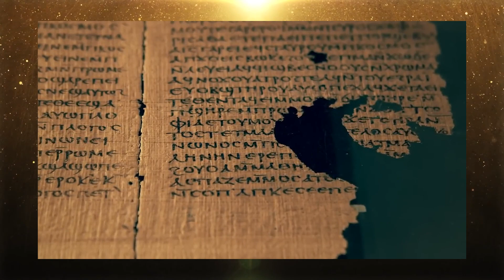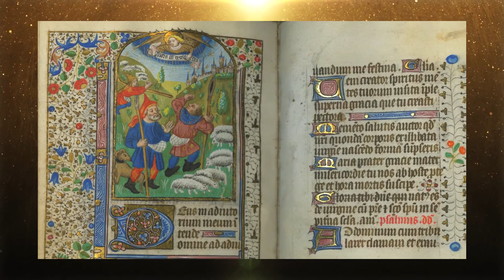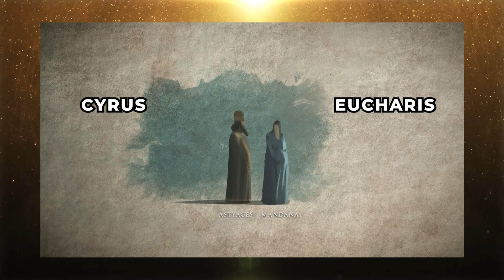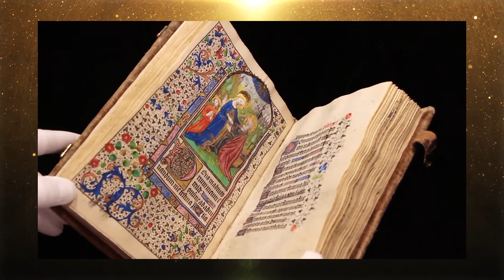Unraveling Mary Magdalene's Mysterious Origins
The origin of Mary's history in France can be traced back to the ninth-century Fulda abbot and Mainz bishop Rabanus Maurus. He wrote several books and essays, including one that was presented to Pope Gregory IV. This essay chronicled the tale of St. Maximin, a disciple of Jesus, who traveled with Mary Magdalene and St. Martha on a ship with other Christian leaders. They sailed from Asia, passed Italy to the right, and eventually landed in the province of Vienne, which was governed by the Gauls and where the Rhone meets the sea. Similar versions of this story can be found in the Sermo de Sancta Maria Magdalene manuscript, the sermon by Saint Odo of Cluny, the Vita Apostolico-Eremitica from the 11th century, and the Otia Imperialia from the 12th century by the electorate Gervase of Tilbury.

In today's video have we found Unraveling Mary Magdalene's Mysterious Origins

Inspired by Ralph Ellis, Secret Origins, and Esoteric Thoughts.

Inspired by AB Live 118: The Secret History of Mary Magdalene | Aeon Byte Gnostic Radio

Inspired by 6 Things You Didn't Know About Mary Magdalene | Bradon Robbins

Inspired by The Gospel of Mary Magdalene Reveals The TERRIFYING Truth About Her Scret Relationship with Jesus

Inspired by The Gospel of Mary  | Dr. Joanna Kujawa